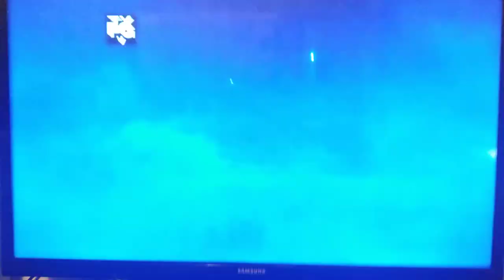opening to toy story 3 fx 2021